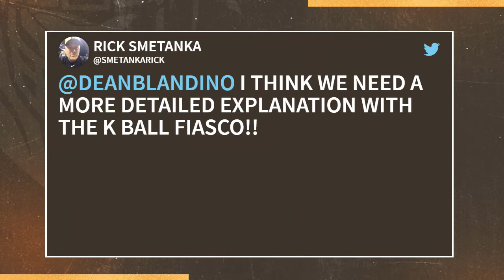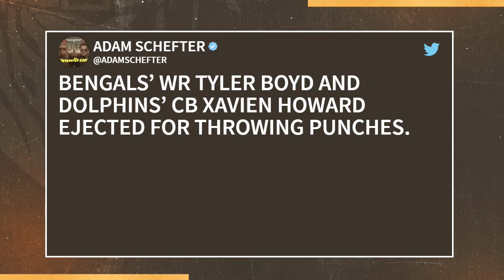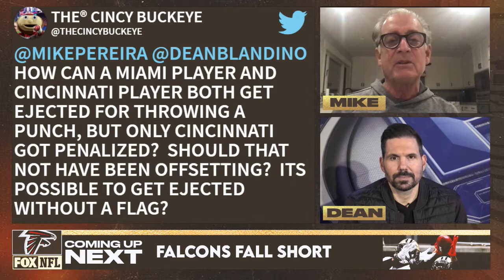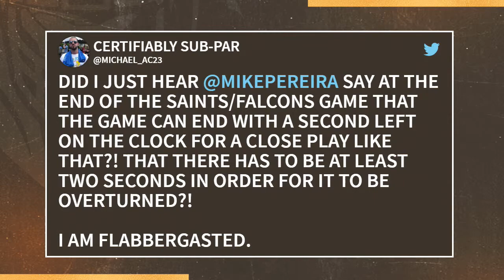Last Call Week 13 | Mike Pereira and Dean Blandino | NFL on FOX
Mike Pereira and Dean Blandino react to the Dolphins & Bengals combining for five ejections. Plus, time runs out on the Falcons comeback.